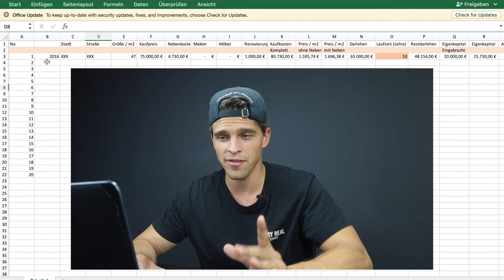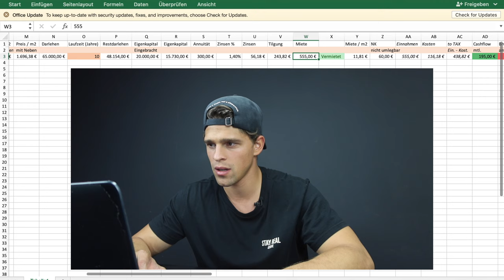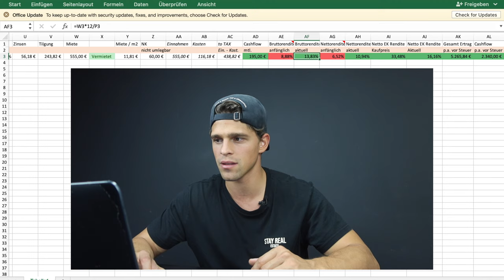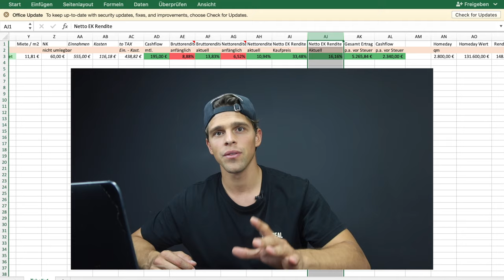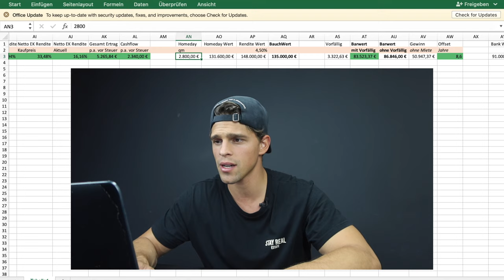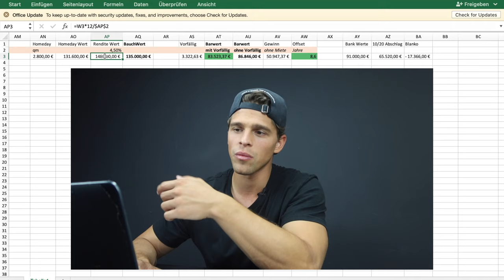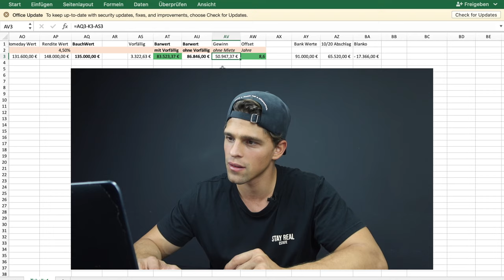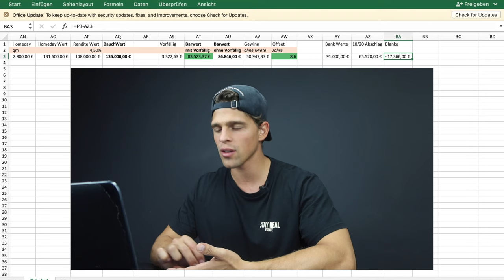Wie läuft meine erste Immobilie 4 Jahre später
Wie läuft meine erste Buy and Hold Immobilie 4 Jahre später ? Damals gekauft ohne Plan, ohne ein Wort der Verträge zu versehen. Getreu meinem Motto, no risk no fun. Ob es im Nachhinein ein guter oder schlechter Deal bzw. eine gute Entscheidung war erfährst du in diesem Video.

Rückblickend war es für mich die Entscheidng ever! Finde es heraus in dem du das Video anschaust ;) - thx for watching.

🙌  DU FINDEST MICH AUCH HIER

🛠  TOOLS UND WERKZEUGE FÜR INVESTOREN